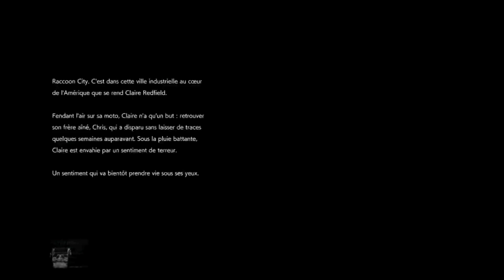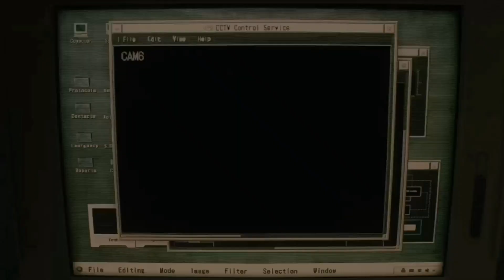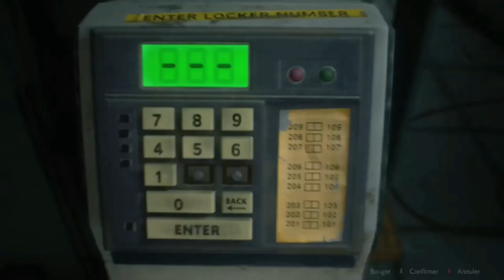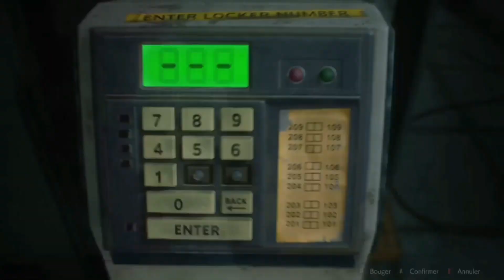RESIDENT EVIL 2 | CLAIRE BIS | RETOUR AU COMMISSARIAT